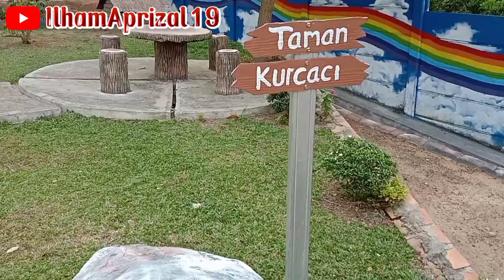Taman Bahagia | Waterboom Taman Bahagia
taman bahagia water boom taman